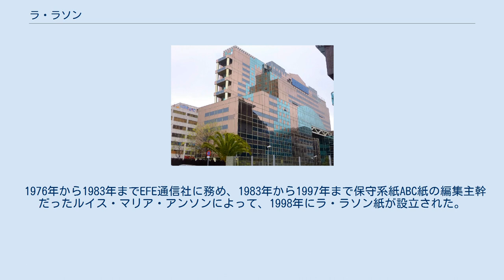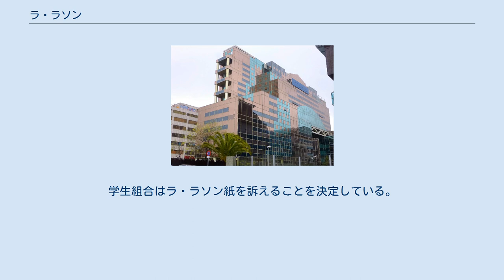ラ・ラソン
ラ・ラソン(スペイン語: La Razón)は、スペイン・マドリードで発行されている日刊紙（一般紙）。
紙名は「道理」を意味する。
発行部数はスペインの日刊紙として第6位、マドリードの日刊紙として第4位。
 カタルーニャ州バルセロナ、ムルシア州ムルシア、アンダルシア州セビリア、バレンシア州バレンシア、カスティーリャ・イ・レオン州バリャドリッドに支部を置いて地域版を発行している。
 1976年から1983年までEFE通信社に務め、1983年から1997年まで保守系紙ABC紙の編集主幹だったルイス・マリア・アンソンによって、1998年にラ・ラソン紙が設立された。
所有者はグルーポ・プラネータである。
スペインの首都マドリードに本社を置いている。
紙面の編集方針は自由経済や保守的社会を志向している。
立場は右派とされる。
 世界新聞協会によると2003年には140,000部を発行していた。
2008年には153,024部、2009年には124,284部、2010年には118,466部、2011年には103,789部を発行していた。
OJDによると、2010年7月から2011年6月までの発行部数は109,166部だった。
 ラ・ラソン紙は1面のデザインで国際的な注目を集めており、他のメディアに登場したり、SNS上で大きな議論を起こすことがある。
 2012年5月9日の紙面では、教育予算の削減に反対して抗議するために参加した5人の生徒の顔写真と姓名を掲載して、「悪い生徒」「抗議者」という見出しを付けたことから、各分野からの大きな反感を招き、フランスのル・モンド紙に批判された。
学生組合はラ・ラソン紙を訴えることを決定している。
 2015年11月のパリ同時多発テロ事件後、ラ・ラソン紙はカナダ人シク教徒のVeerender Jubbalをテロの首謀者のひとりと誤認し、Jubbalの写真を紙面に掲載したが、後に誤りを認めて謝罪している。